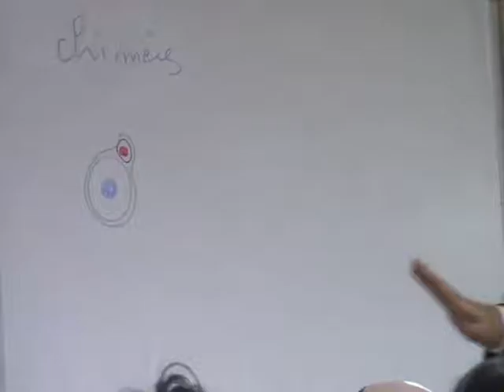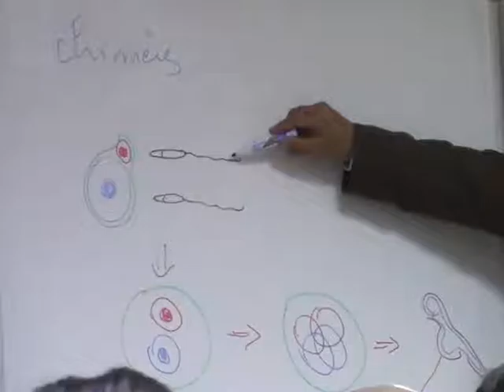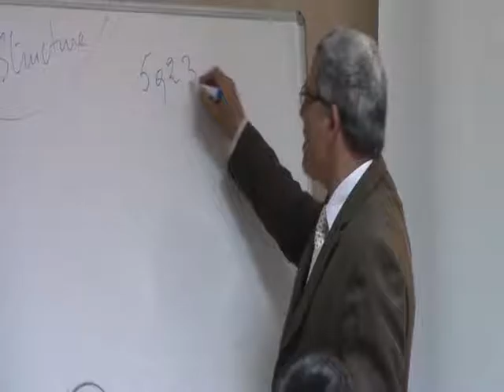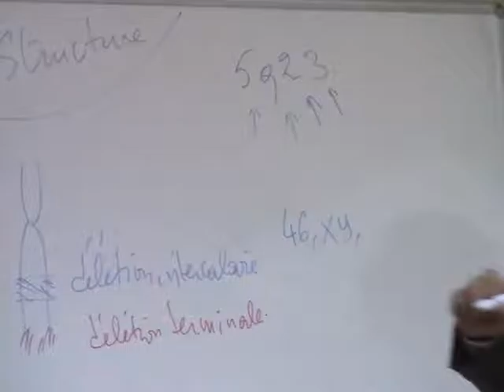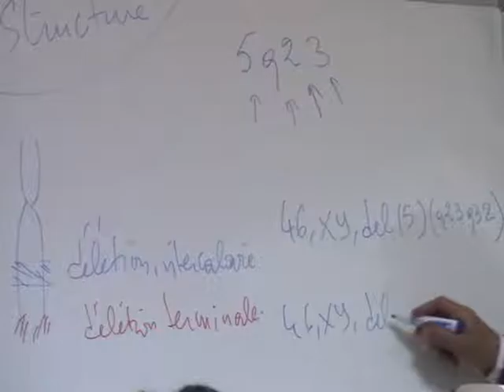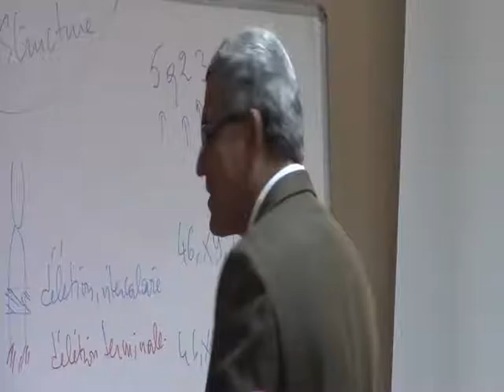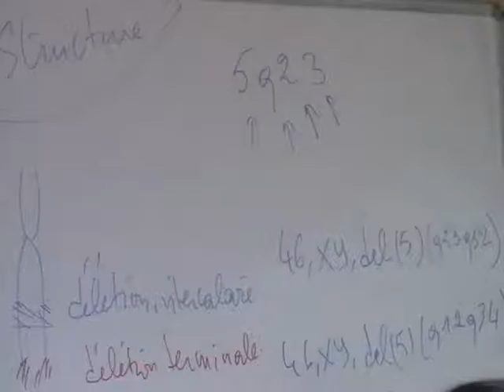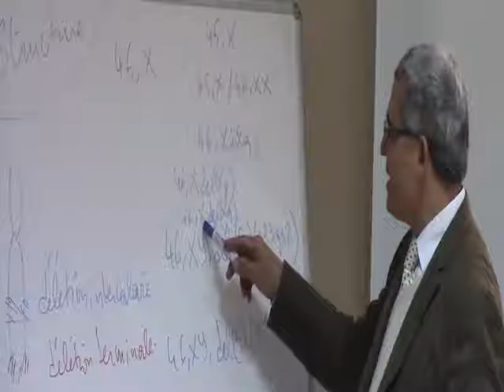ABERRATIONS CHROMOSOMIQUES PARTIE 6